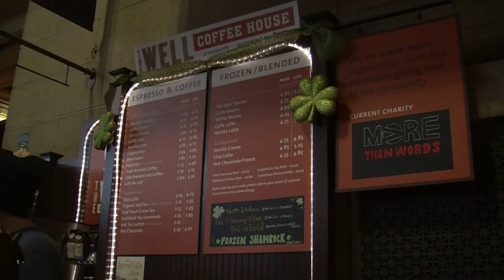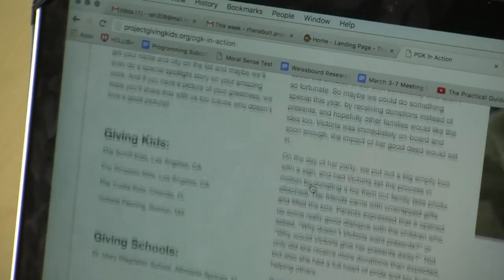Coffee for a Cause: The Well Coffee House Gives Back to Boston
The Well Coffee House, located in South Station, is a nonprofit organization that gives back to other nonprofits in the Boston area.